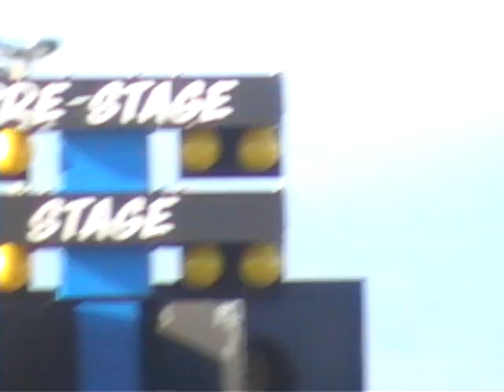Ron c3 wheelie 11.26 pass NSFW.avi